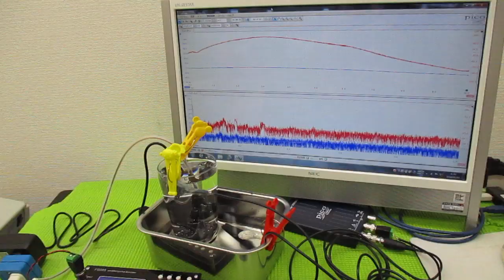メガヘルツの超音波発振制御プローブを利用した実験動画